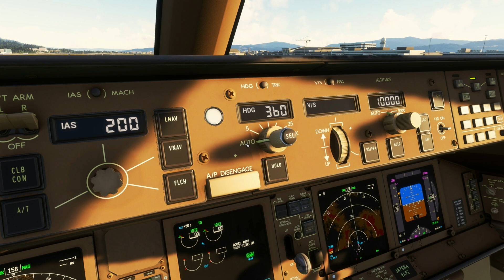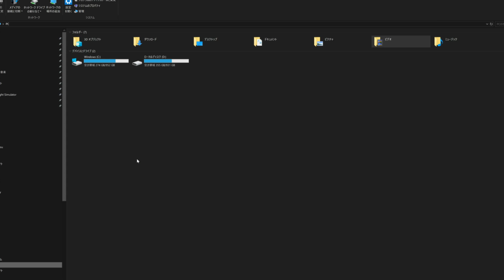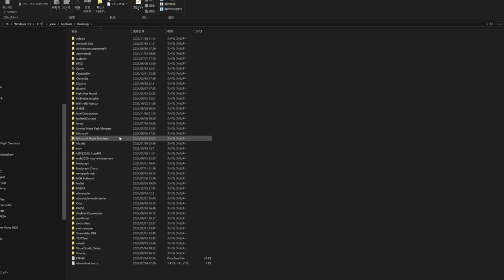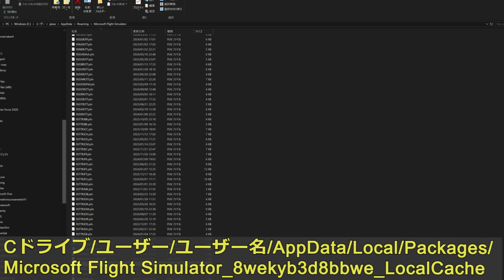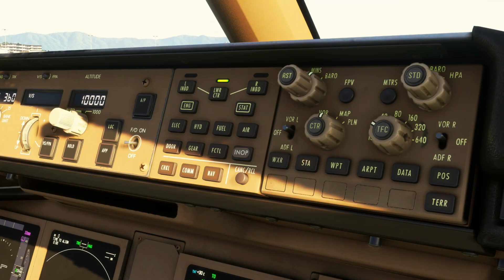【MSFS2020】高解像度の『4K Shadows』 影の質感をリアルに変更する方法をご紹介【Microsoft Flight Simulator 】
今回は影を4K Shadowにする方法をご紹介します。 最新動画でもMSFS2020の動画をアップしています。

メンバー募集中！ライブ配信時に使えるスタンプや限定動画などの特典があります。

2020/11/27～
GPU: GeForce RTX 3080 VRAM10GB
CPU: Intel Core i7-10700K
RAM/DDR4 64GB
【ヘッドセット】
SONY INZONE Buds WF-G700N
【ジョイスティック】
Thrustmaster TCA Yoke Pack Boeing Edition
Thrustmaster TCA Officer Edition + Airbus addons edition